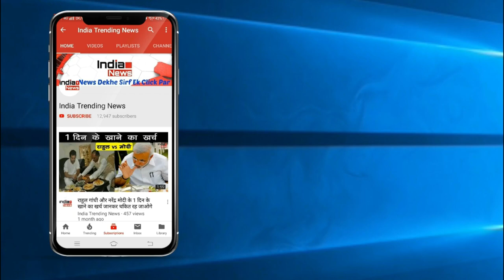Bigg Boss 13 : Rashami Desai Hugs Arhaan Khan Directly After Entering BB House !!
India Trending News (ITN) : Bigg Boss 13 : Rashami Desai Hugs Arhaan Khan Directly After Entering BB House